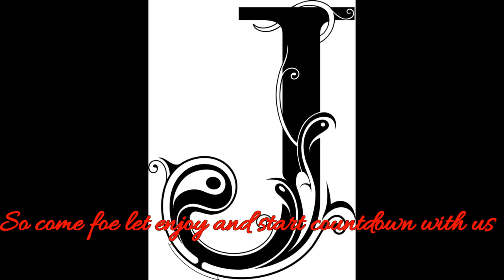Top 10 famous dancers world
Dance is a universal language everybody understands without the need for words. Whether good or bad at it, everyone loves dancing and trying different moves. There are many genres of dance including tap dancing, ballet dancing, hip-hop salsa and so on. Though there are many talented dancers in the world, the top ten famous dancers have made it in the dance industry and are famous thanks to their highly flexible bodies.

#9. Shakira
8. Joaquin Cortes
7. Hrithik Roshan – The most famous dancers in India
6. Dan Karaty
#5. Gene Kelly
4 Martha Graham
3. Donnie Burns
2. Michael Jackson